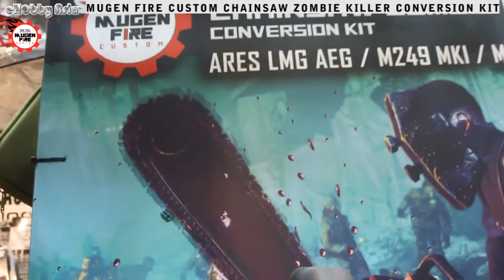MUGEN FIRE CUSTOM ChainSAW Zombie Killer Conversion Kit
The ChainSAW, "SAW" stands for "Squad Automatic Weapon", was originally developed as a technical concept to test new ergonomic designs for light machine guns. The Chain SAW was designed to only be fired from the hip, with a handle along the top to hold the firearm.